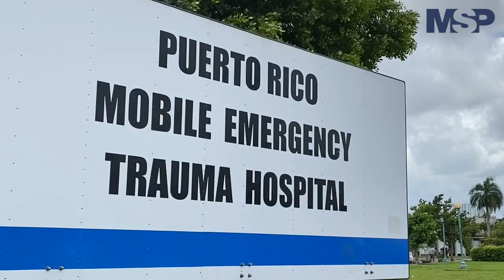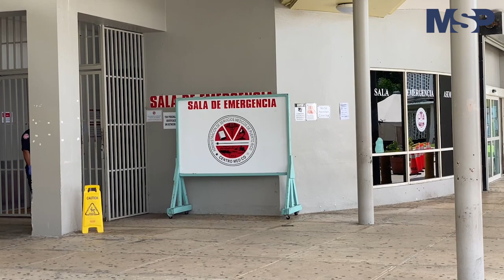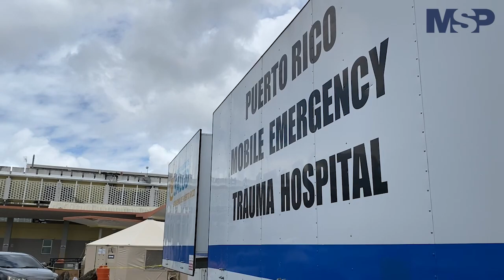Diferencias entre un triage médico y uno militar y cómo afecta la atención médica por COVID-19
¡EN EXCLUSIVA! Entrevista con el Dr. Israel Ayala, Director Médico de ASEM sobre las diferencias entre un triage médico y uno militar y cómo se ve afectado el enfoque de la atención médica a los más afectados por el Covid19.